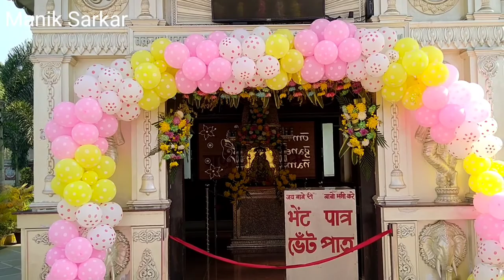Kanki Dham Baba Ramdev Temple